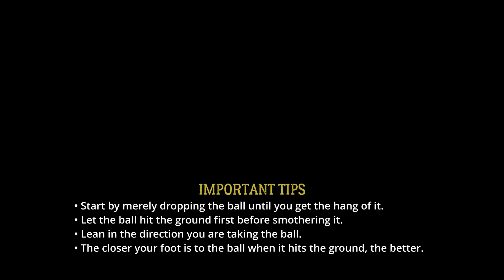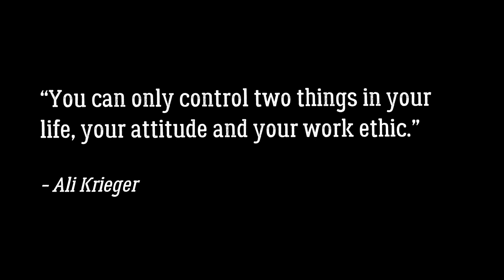Spring Skill Challenge – Skill#9 – Juggle Smother (3 levels)